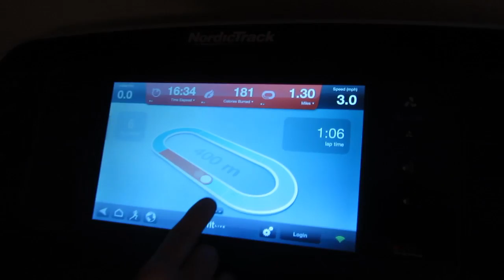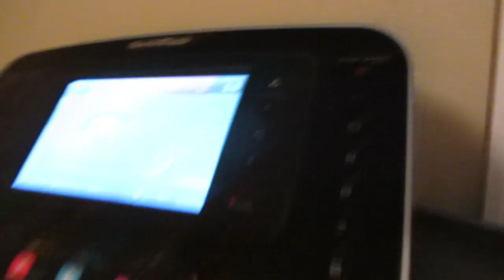Running Nowhere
Phamdamily get's back up to speed with a lot of changes and big announcements coming in the near future!